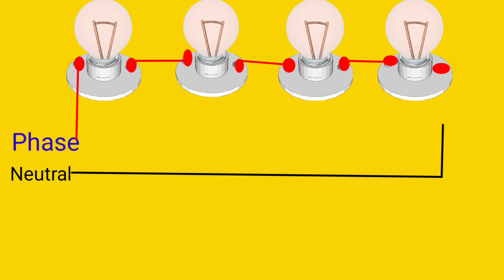LED bulb series💡